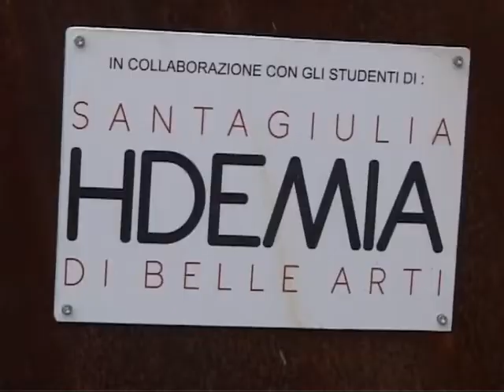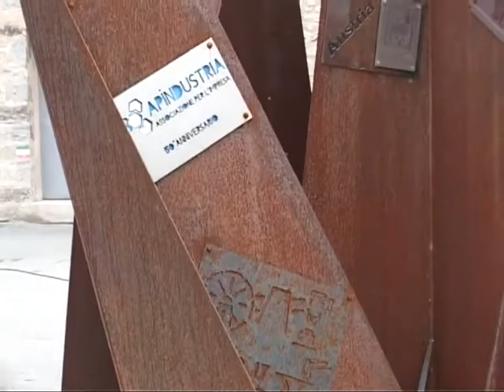INAUGURATO IL MONUMENTO RING - 10/02/2017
INAUGURATO IL MONUMENTO RING
L'ARTE ANTICA DEI FABBRI PER REALIZZARE OPERE MODERNE CHE GUARDANO AL FUTURO. QUESTO IL SIGNIFICATO DEL MONUMENTO “RING” INAUGURATO A BIENNO